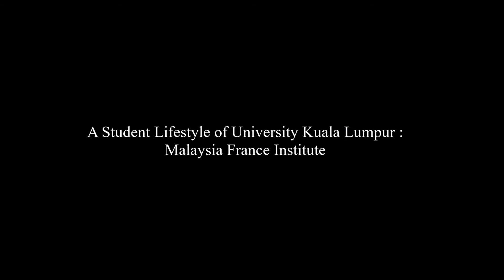Let us learn at UNIKL MFI by Azrie, Jamal, Hadi, Ku Ikmal and Adli